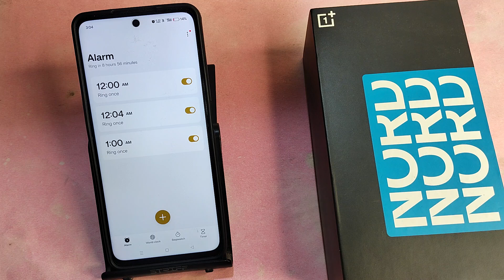OnePlus Nord 3 5G me alarm Kaise lagaen, how to set alarm